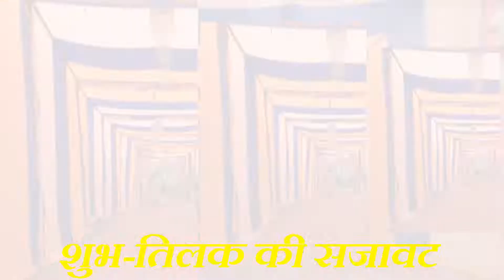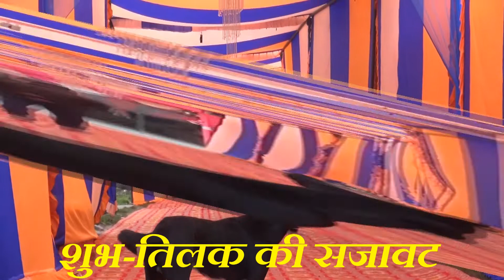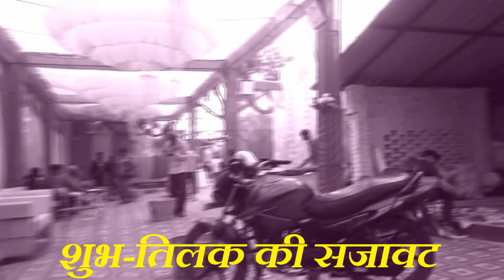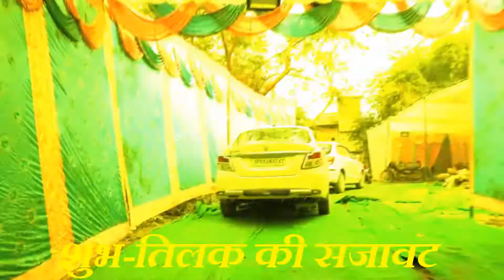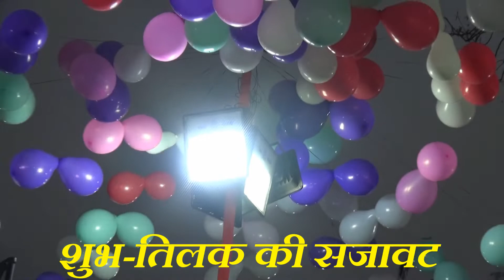Shaadi ki Videos||Wedding शुभ -तिलक की सजावट||Wedding Reels Videos, Wedding Video ,Youngar Brother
हैलो दोस्तों :-
                 मैं अजीत कुमार कुशवाहा आप सभी का अपने यूट्यूब चैनल पर आप सभी का स्वागत है |
   मैं इंडियन रेलवे में कार्यरत हूँ |
Shaadi ki Videos||Weding शुभ -तिलक की सजावट|
|wedding reels videos,
wedding video
,Yongar Brodher||